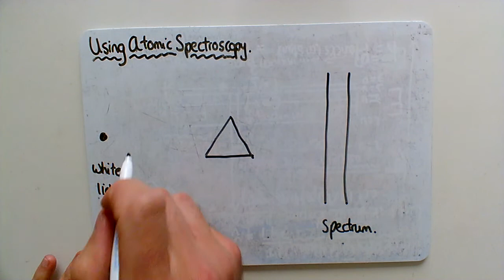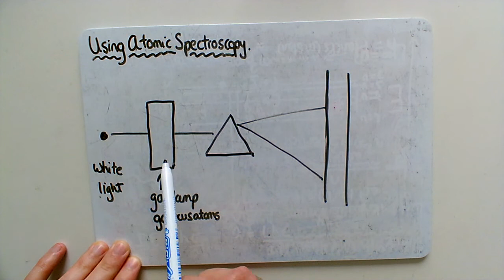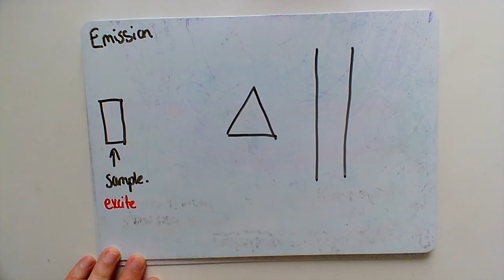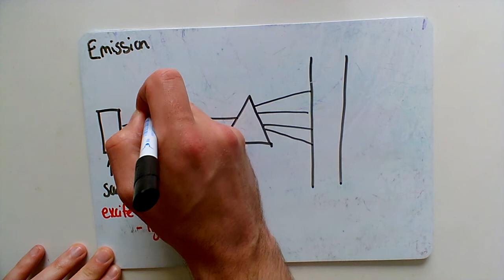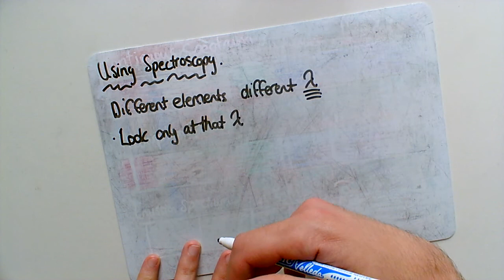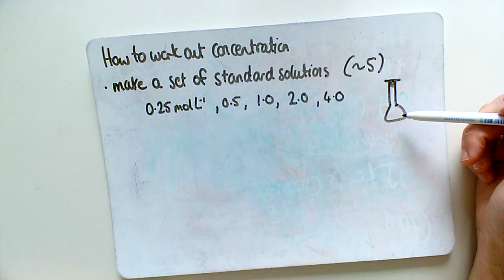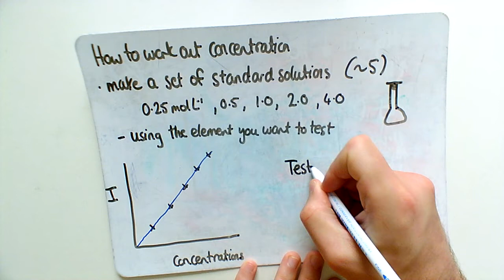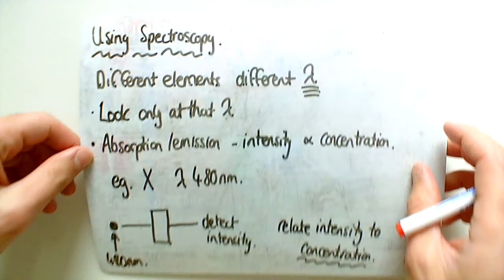Using Atomic Spectroscopy